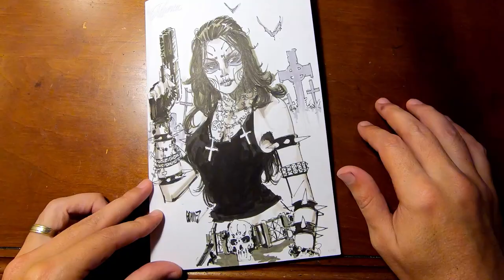Comic Book Artist Joel Gomez Draws 💀La Muerta💀 Sketch Cover (Time-Lapse)!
GET CONNECTED!